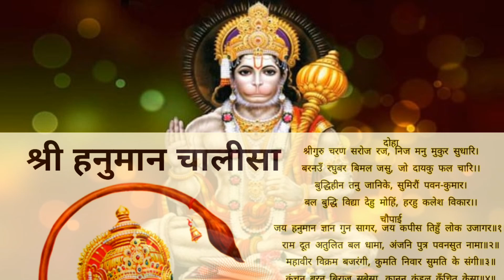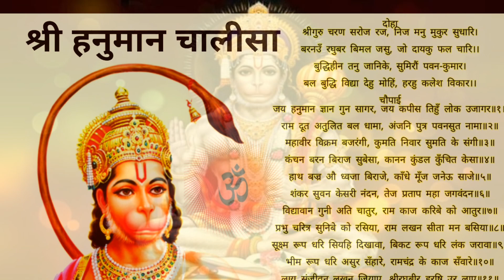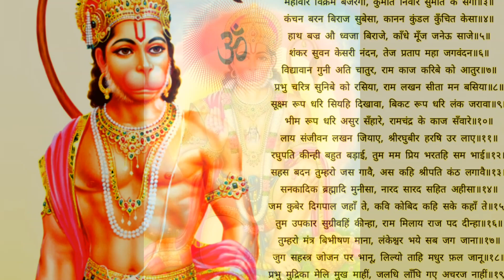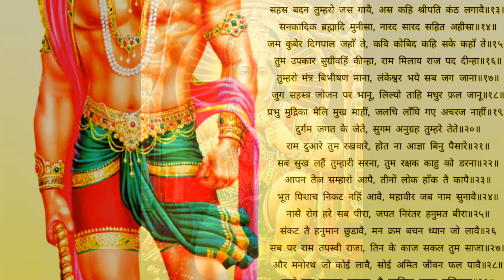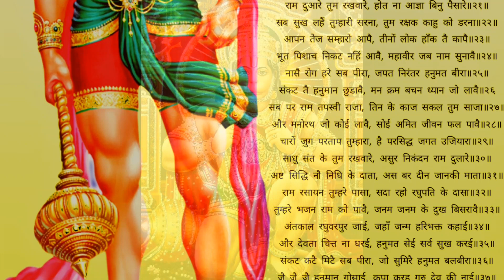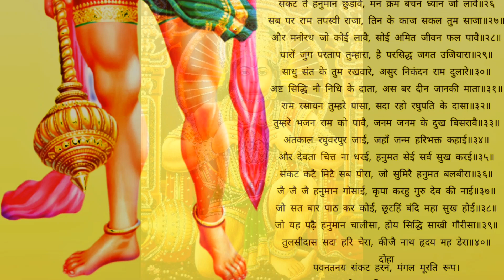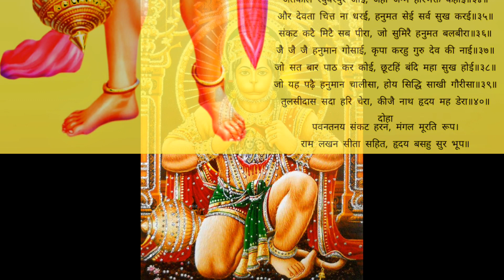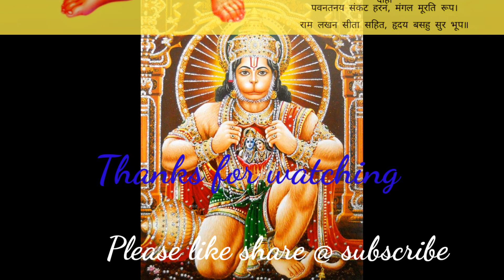Hanuman chalisa । हनुमान चालीसा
Shree Hanuman chalisa। श्री हनुमान चालीसा।